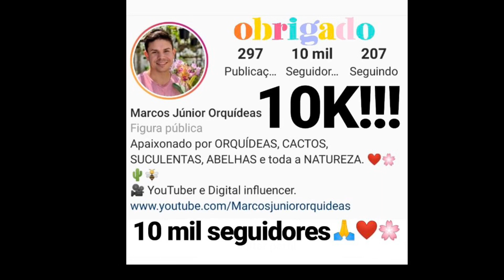ORQUÍDEAS LINDAS EM FLORAÇÃO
As orquídeas mais lindas da estação estão floridas em meu orquidário. Uma linda floração de Cattleya tigrina encanta e perfuma todo o ambiente. São flores escuras, de muito melhoramento genético e que compõem minha coleção de orquídeas.

Sabe cultivar Cattleya tigrina - Cattleya leopoldii? Aprenda nesse vídeo!!!